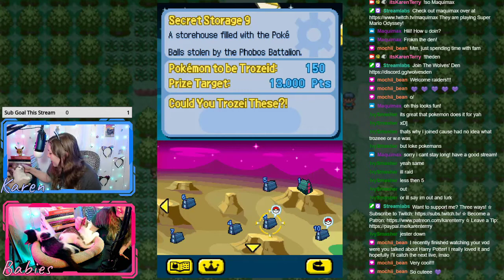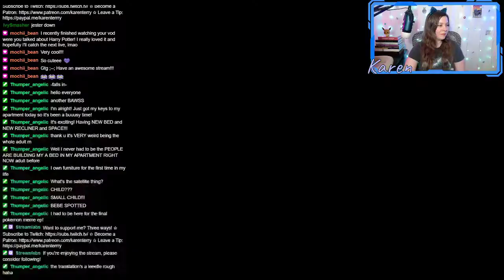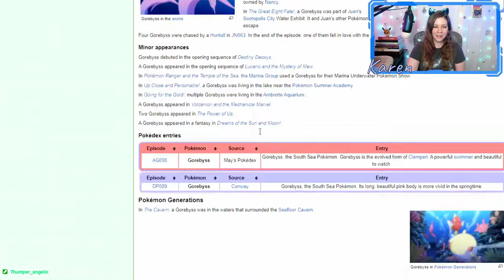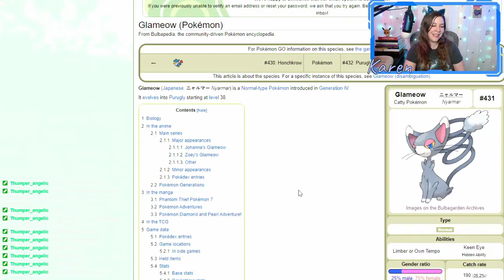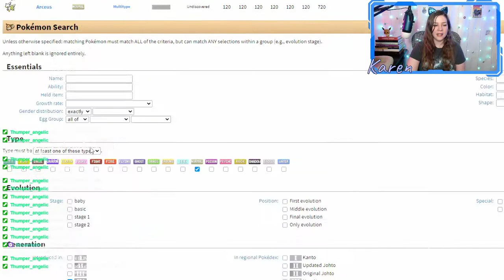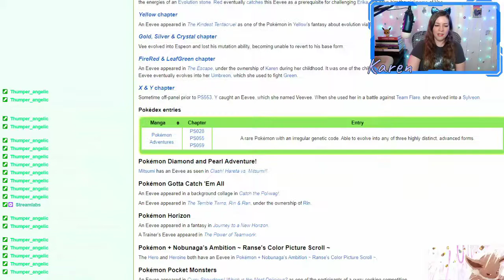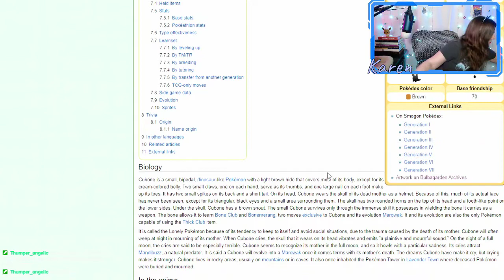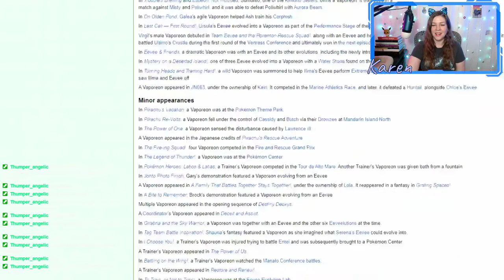Pokemon Trozei in 2021 | Artistic License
365 Days of Character Creation

Chapters:
0:00 Introduction
2:47 Let's Play Pokemon Trozei!
1:29:33 Pokemon Meme

365 Days of Character Creation